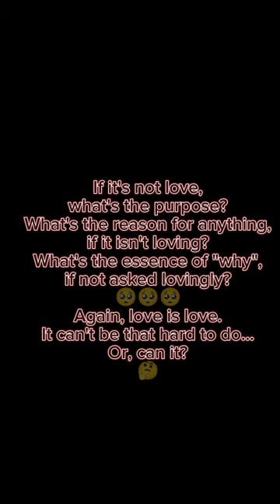A "ONE NIGHT STAND" SHOW🌚 || TWO "SOLOMONS" TALK "LOVE"🤭 || IS "LOVE" COMPLICATED?🤔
In this video, we talk "love".  What is it, and what's in it?

As a PR video for an upcoming show, "One Night Stand with Soda Presh", hopefully this  helps raise questions and curiosity about the upcoming event.

Since the show is love centred, we discuss the subject with two men who are, coincidentally, both named "Solomon"🤭 One is a performing art for the event, and the other is the event convener himself.

So... What's "love" to you?

AUDIO/SONG DETAILS:

"Immammi"— SODA PRESH
"Half A Man"(Cover)— AKEJU EMMANUEL